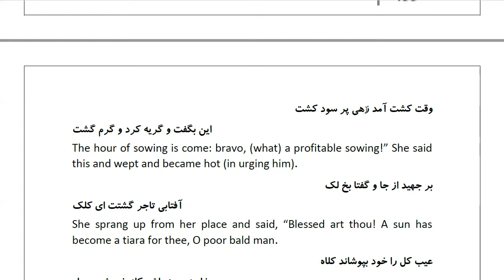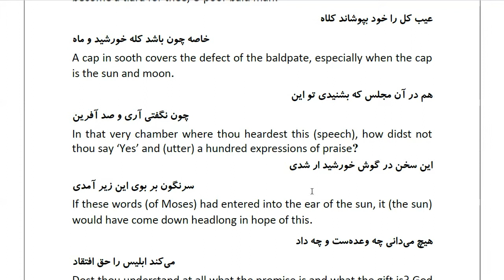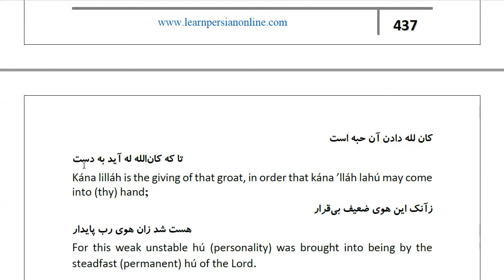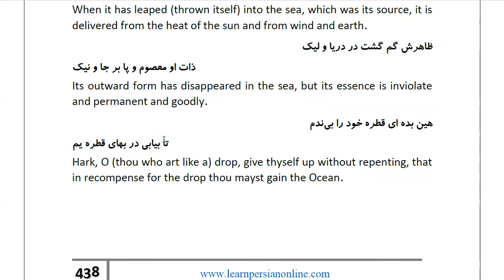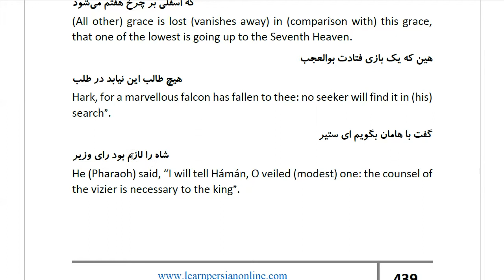Masnawi Rumi: In Farsi with English Translation: Part 619: How Pharaoh took counsel with Ésiya